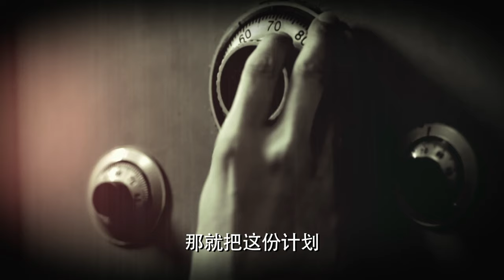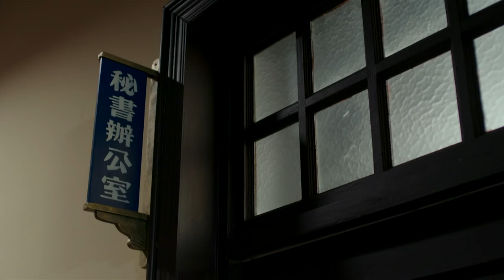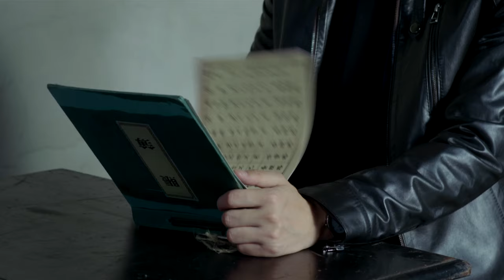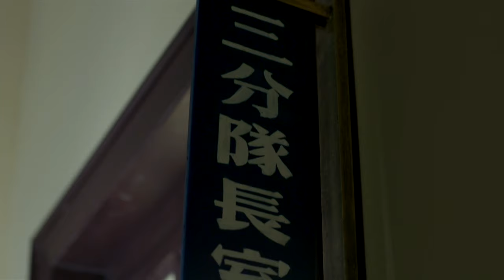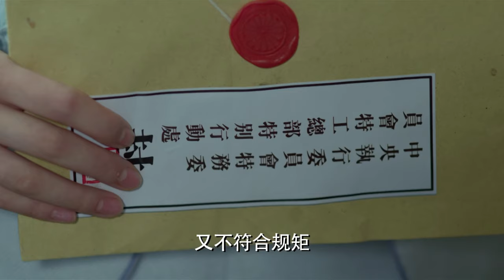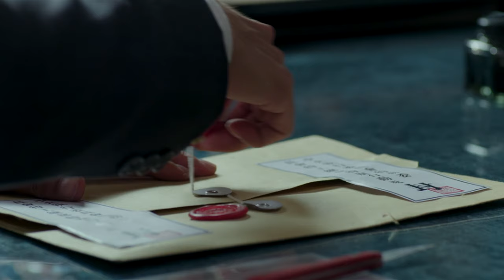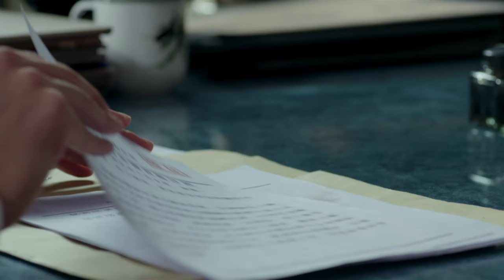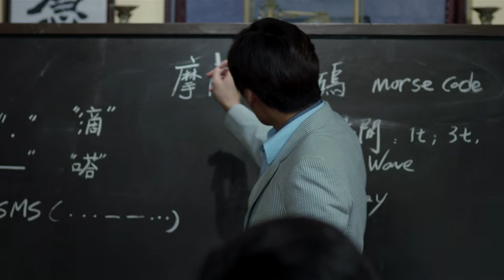My Wife Is An Agent EP28 | After marriage, mafia boss found his sweet wife is an agent